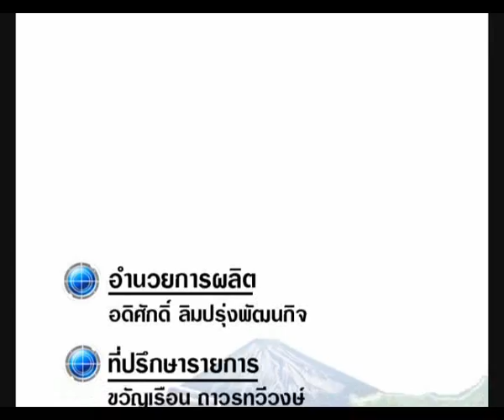Victoria University: Focus Abroad 5/2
ดูข้อมูลเพิ่มเติมได้ที่